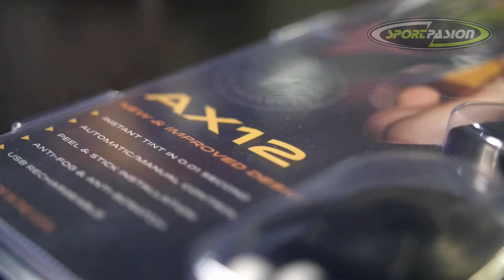Pantalla AKARI para cascos de moto - Sport Pasión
Hoy os traemos un vídeo con una de las novedades más esperadas en el mundo de las motos, la pantalla fotocromática Akari.
Explicamos todas sus prestaciones y os mostramos su sencillo funcionamiento. Un producto que revolucionará el mundo de los accesorios de moto.